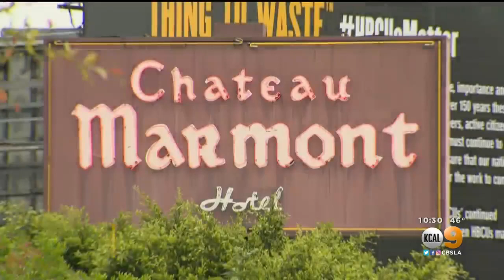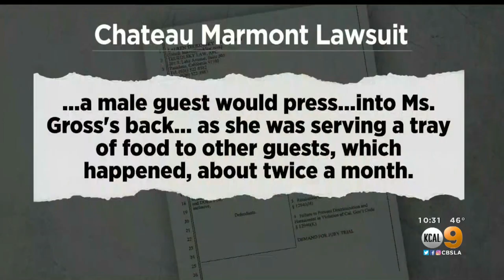Historic Chateau Marmont Hotel Facing Discrimination Lawsuit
Kandiss Crone reports.